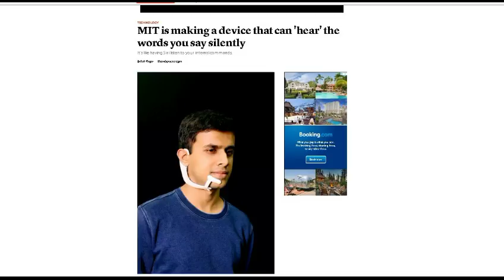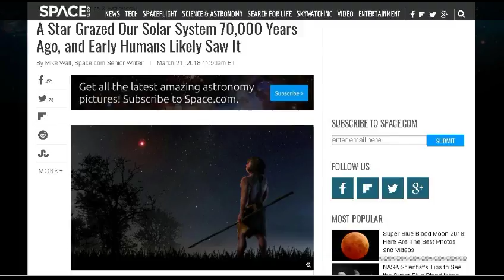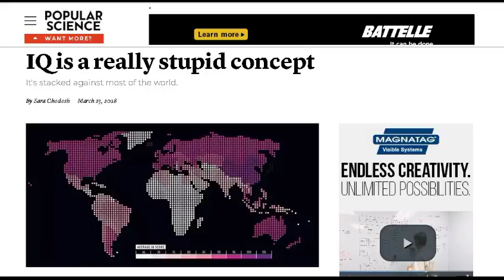TDD report for April 07, 2018